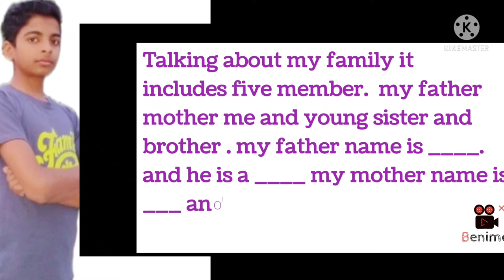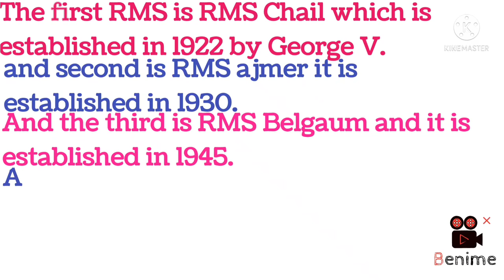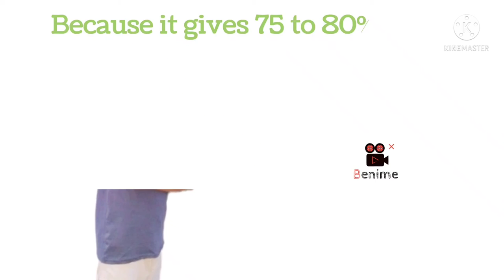RMS Interview class 6 Real RMS (Rashtriya Military School) Interview in 2d Animation.